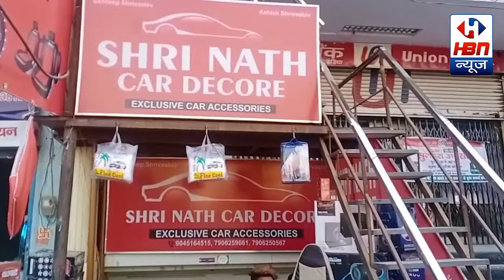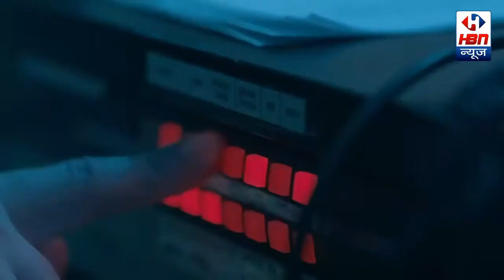रोहित बाउरी की याद में किया गया क्रिकेट टूर्नामेंट | HBN News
रोहित बाउरी की याद में किया गया क्रिकेट टूर्नामेंट